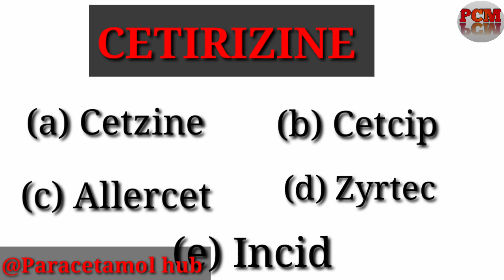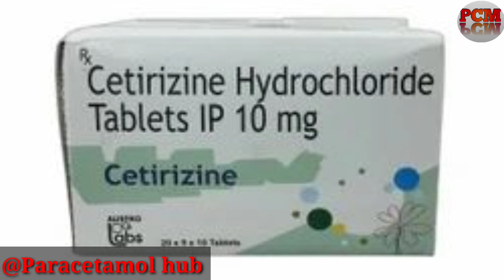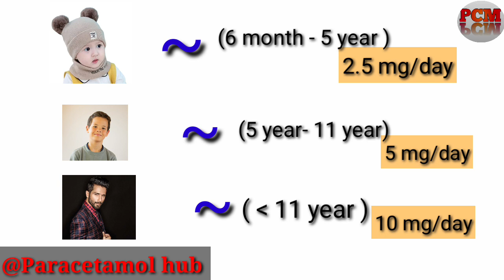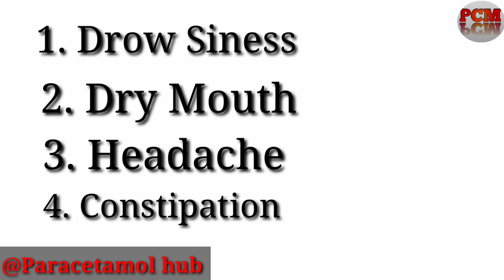Cetirizine Tablet 💊 - ये दवा हर घर में इस्तेमाल किया जाता है, Allergy का दवा 💊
cetrizine Tablet
acid base imbalance
cme for doctors
@Paracetamol hub

clinical medicine
medical drugs
chest sounds
heart sounds
diabetes mellitus
differential diagnosis
clinical cardiology
medical therapeutics
محاضرات باطنة
chest diseases